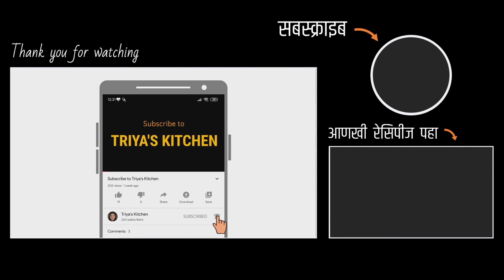मैद्याची बर्फी | तोंडात टाकताच विरघळणारी झटपट आणि टेस्टी मैदा बर्फी | Maida Burfi